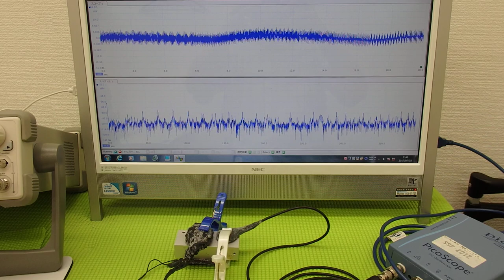オリジナル超音波プローブの「発振・制御」 ultrasonic-labo